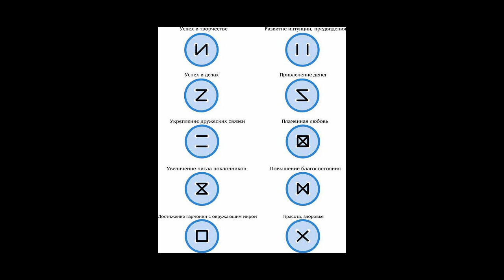Как пришить пуговицу на удачу?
Как пришить пуговицу на удачу. Основы пуговичной магии. Выбор правильного цвета и материала, из которого изготовлена пуговица. Возможные формы стежков для пуговицы.